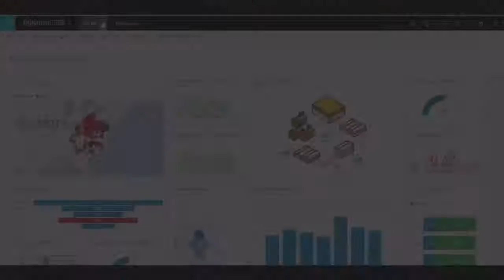Microsoft Dynamics 365 Enterprise Edition - How is It configured? | Sikich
Want to make sense of the changes to Microsoft's flagship ERP system? We've created a visual guide that shows how all the pieces fit into place.